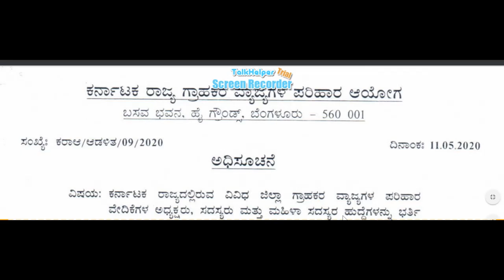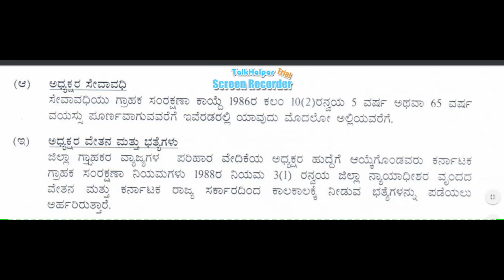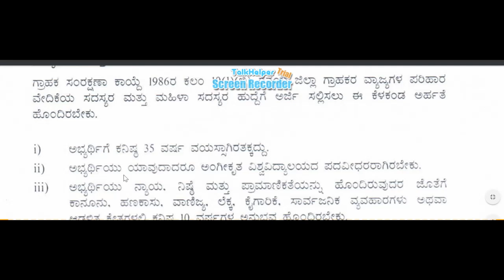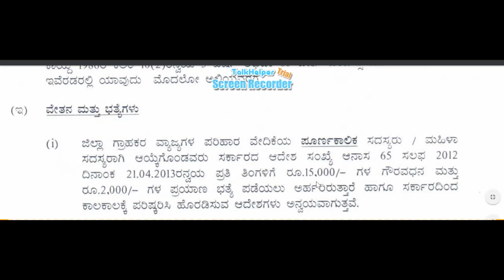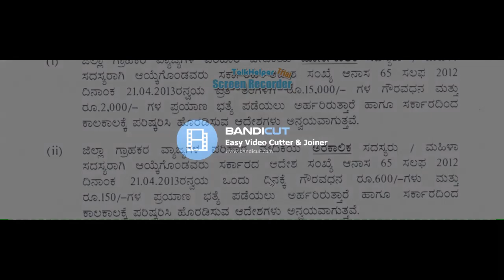kscdrc recruitment | govt job | member job karnataka 2020 | lady member government job